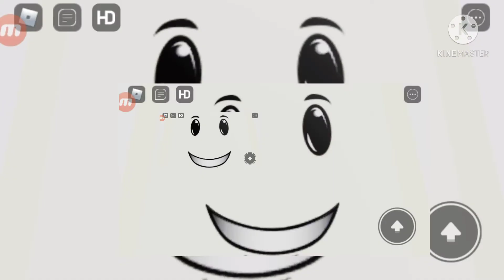winning smile meme